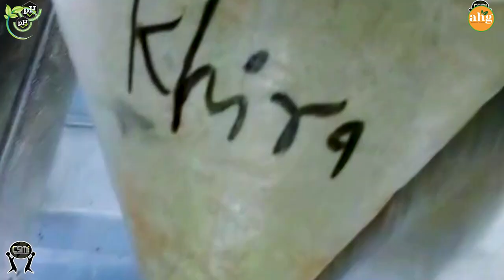Prachin Herbs Healthcare Pvt Ltd | india | Assam